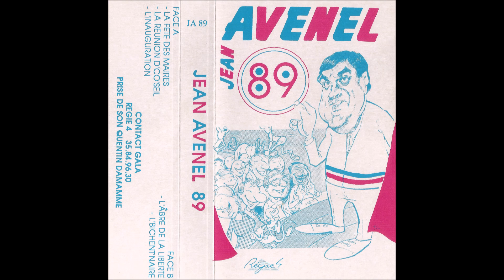Jean Avenel - La réunion d'co'seil - Version 1989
K7 audio-rip. Extrait de la sixième cassette, sortie en 1989. Spécial "89", sur le thème du bicentenaire de la révolution Française.